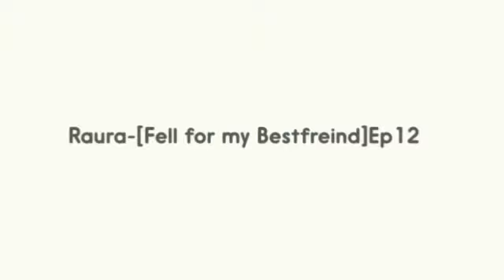Raura-[I fell for my Bestfreind]Ep12 (W/ PurpleFluffyBunny)